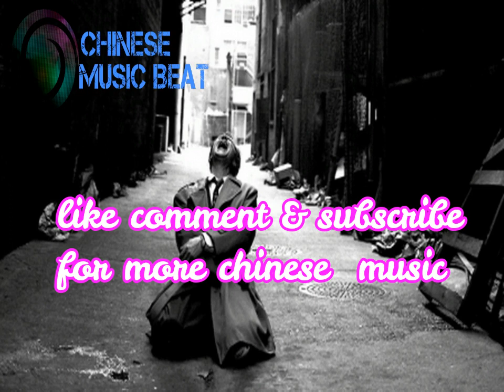小瀋陽 ft 多亮 - 多難 Xiao Shen Yang ft Duo Liang - Duo nan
詞：阿河&董楠
曲：董楠
編曲：關天天

亮：走多遠可以走到天邊　這一路滄桑了答案
心不甘才有這首難言的心酸
當我還沒有唱完　你已經淚流滿面

陽：手中煙纏繞了一大圈　諾言怎麼變成了謊言
誰能看見　我帶笑又哭泣的臉
陪我走了多少年　要如何對自己好一點

亮：做個男人有多難　多難也要把這條路走完
是輸是贏早已看淡　成功與失敗眼淚都往心裡咽
陽：做個男人有多難　多難也要把這首歌唱完
做多少事流多少淚　好的壞的都有遺憾
合：男人有多難就有多勇敢

亮：手中煙纏繞了一大圈　諾言怎麼變成了謊言

陽：誰能看見我帶笑又哭泣的臉

男人有多難就有多勇敢

合：男人有多難都有著不一樣的平凡